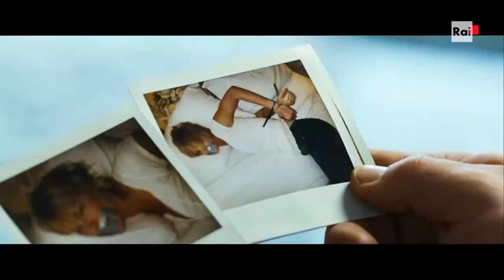12 ROUNDS (2009) | Promo tv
"12 Rounds" è un film d'azione del 2009 diretto da Renny Harlin interpretato da John Cena e Aidan Gillen.

Il detective Danny Baxter è sulle tracce del pericoloso delinquente che ha rapito la fidanzata. Per poterle salvare la vita, deve superare dodici prove orchestrate da un genio criminale.